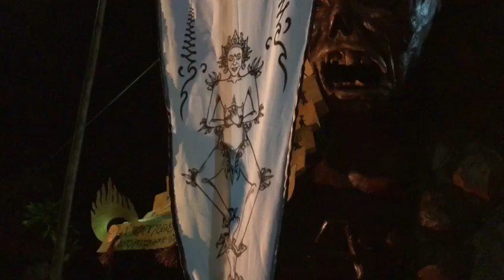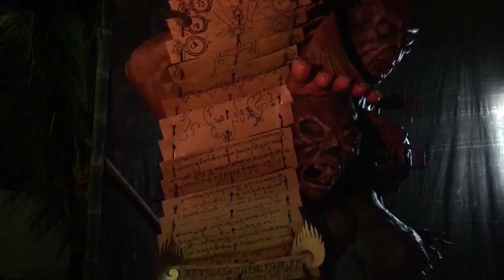ogoh-ogoh 2023 "sang hyang suratma" karmaning dewek, br. pasekan kelod, abiantuwung